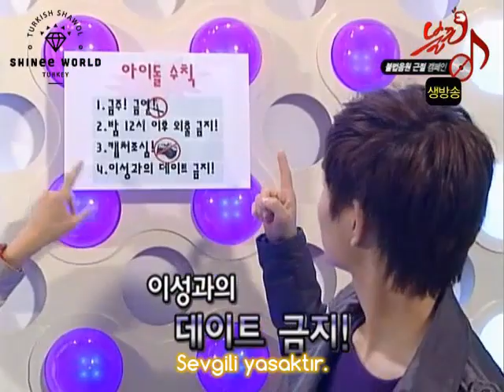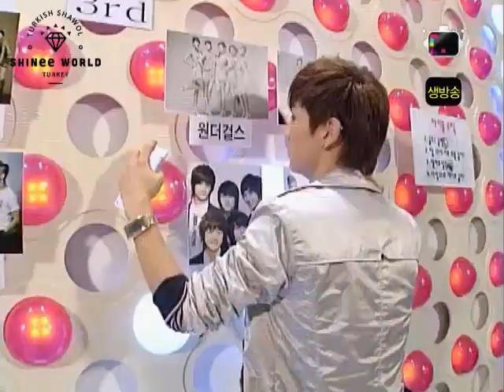081023 SHINee Idol Müzesinde